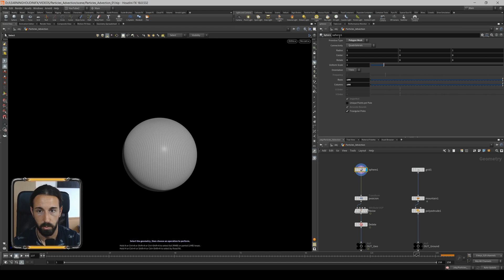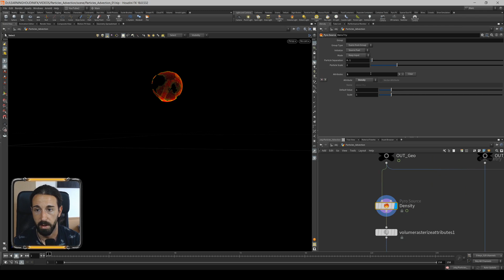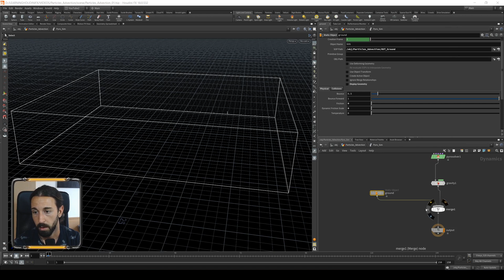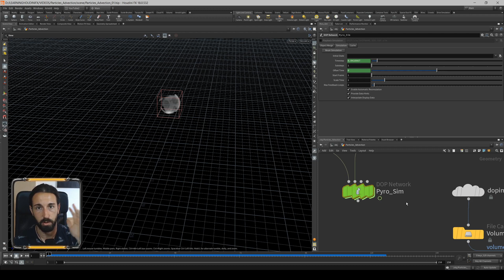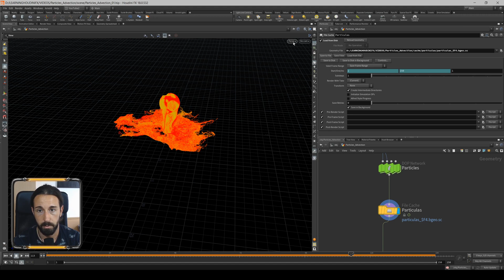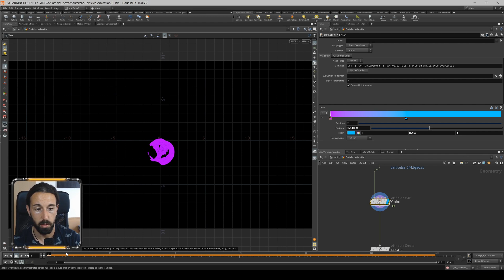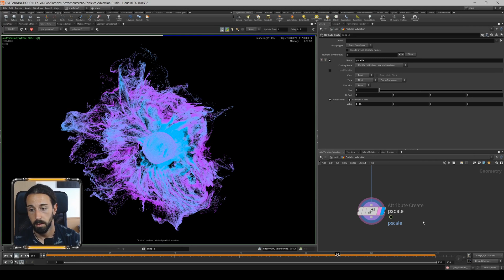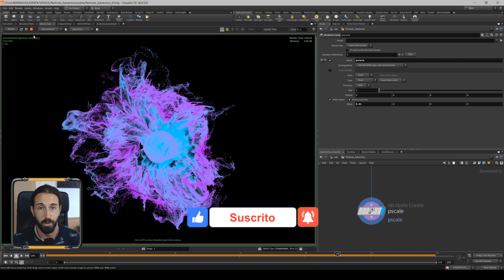Houdini Particle Advection | Quick Tutorial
Seguimos con un tutorial muy útil, como aprender a usar el particle advection! Se usa mucho así que por aquí os lo dejo.

Nos vemos pronto, un saludo gente!

¡Hola a tod@s y bienvenidos al canal! Soy Jordi Torcal FX Artist, en este canal vas a poder aprender Houdini en español. Vamos a ir tratando tips básicos, rápidos que nos ayudaran en nuestros proyectos y también grandes tutoriales viendo todo el proceso de set up. Veremos temas como: fluids simulations, pyro, smoke, particles, magic effect, vellum, grooming, crowds... todo aplicado en Houdini.

Una vez más gracias por todo el apoyo que estamos recibiendo en el canal y en nuestras redes sociales, esto solo nos da más fuerzas para seguir creando contenidos para todos vosotros!